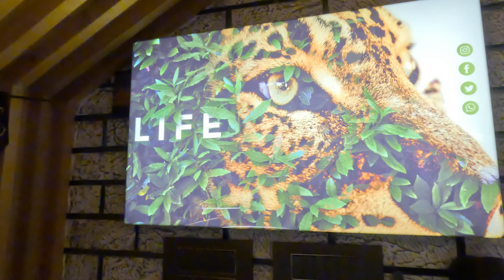BrewBerry Cafe Bilaspur 😍 | A Cafe Which Specializes BEVERAGES !!! 🤤 😍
My Other Videos (MUST SEE) :-

Useful Links :-
Camera used -
Mobile used -

Tags -
food vlog,
food vlogs,
food vlog malayalam,
food blogger,
food blog,
food vlogger roast,
food vlogs bangladesh,
food vlog shorts,
food vlog bangladesh,
food vlog myanmar,
food vlog music,